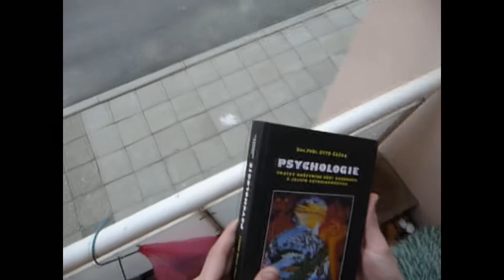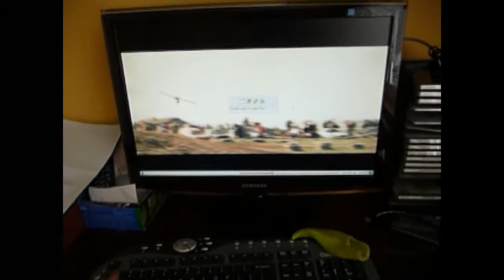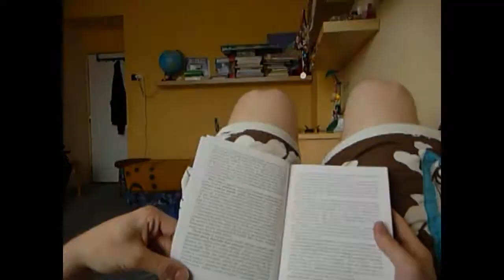Lets dream by Ebony Clide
subjective camera test / short film
forum: